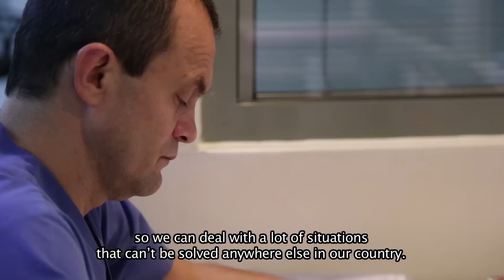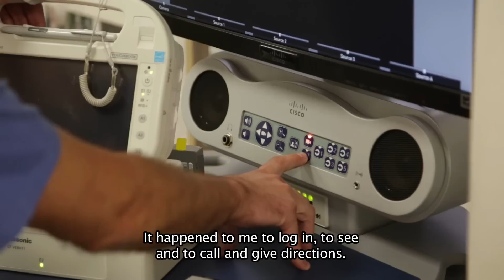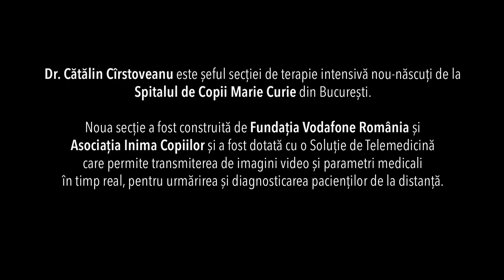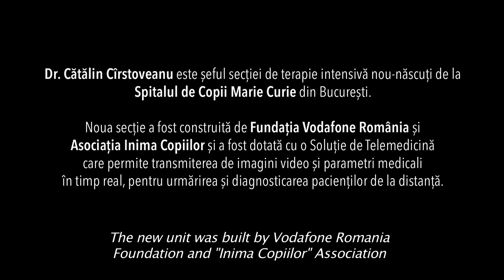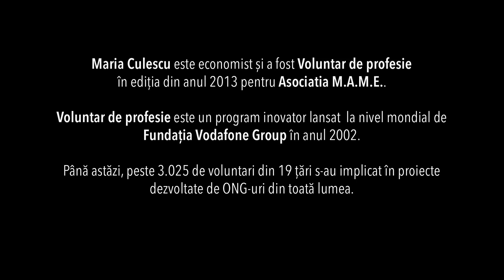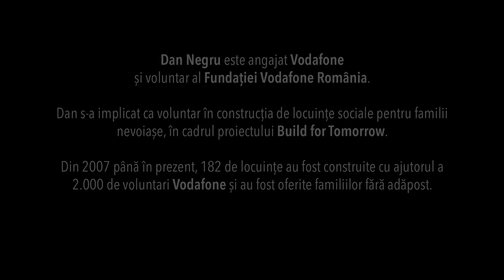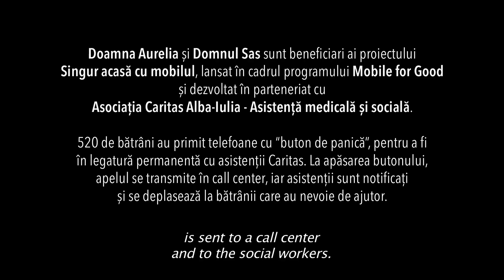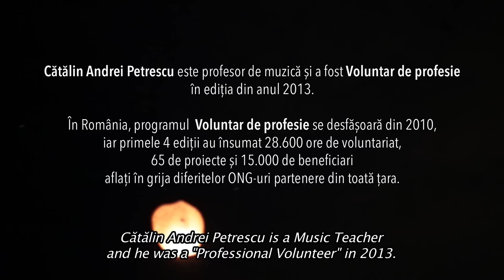Mainile care ajuta | Hands that Help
[documentar, HD, full length, 2014] [subtitrat in engleza]

5 dintre sutele de povesti ale oamenilor care se afla in spatele celor peste 768 de proiecte sustinute de Fundatia Vodafone Romania, in cei 16 ani de fapte bune.

“Mainile care ajuta” este un film documentar in regia lui Andrei Dascalescu, cunoscut publicului datorita multi-premiatului film "Constantin si Elena", care a fost selectat, pana acum, in 50 de festivaluri si a fost difuzat in 15 tari.

[documentary, HD, full length, 2014] English subtitles]

5 out of hundreds of stories of those who made the 768 programs of Vodafone Romania Foundation happen in 16 years of good deeds.

“Hands that help” is a documentary movie directed by Andrei Dascalescu, also known for his multi-awarded movie “Constantin si Elena”, that has been selected in 50 film festivals so far and broadcasted in 15 countries.